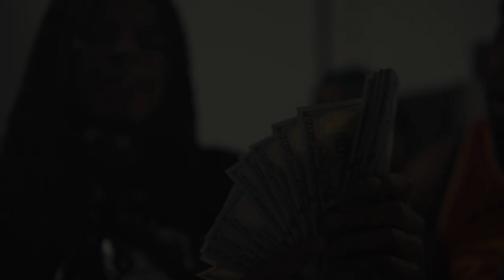Shaggy x Leeko - "Any Weather" (Official Video) Dir. Yardiefilms